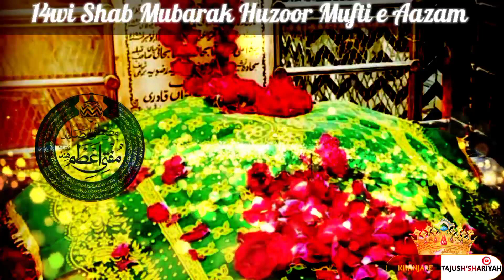14vi shab Mubarak Huzoor Mufti e Aazam|Mufti e Aazam Status|Naat Status|Imam Mustafa Raza Khan